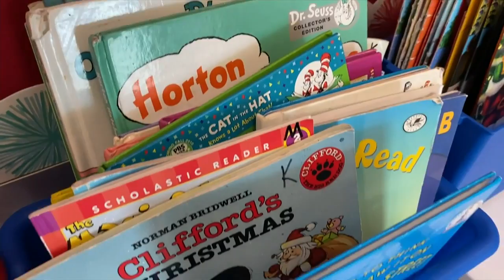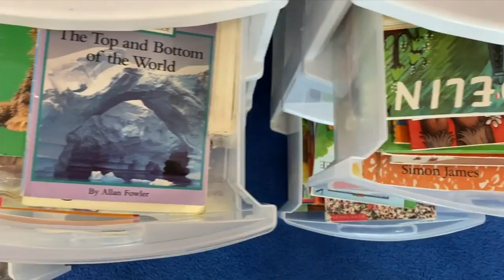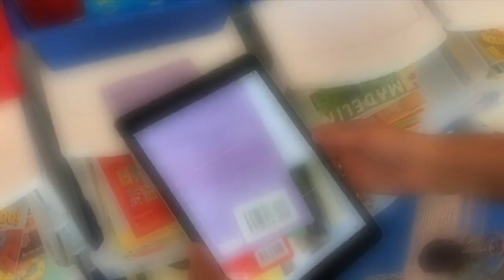Hamilton teachers race to meet book scanning deadline, on their own time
Hamilton County teachers are racing the clock to meet the deadline for scanning each book in their classroom, in an effort to comply with a new state law.